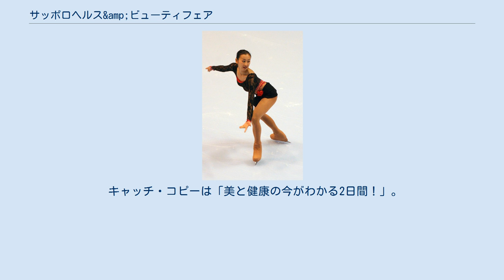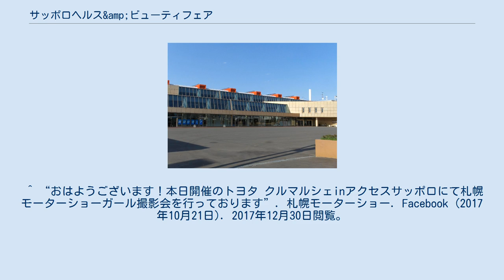サッポロヘルス&amp;ビューティフェア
サッポロヘルス&ビューティフェアとは、北海道札幌市白石区にある札幌流通総合会館（アクセスサッポロ）にて、2007年から2016年まで毎年10月の第4土曜日と日曜日に行われていた、健康と美容をテーマにしたイベントフェスティバル。
 キャッチ・コピーは「美と健康の今がわかる2日間！」。
　　　　　　　　　　　　　　　　　　　　　　　 ^ 初回開催は2017年10月21日 - 22日。
この時は札幌モーターショー2018のプロモーションブースがあり、4代目の札幌モーターショーガールとして山田かおりと池田彩夏の2名がお披露目された。
 ^ “「サッポロヘルス&ビューティフェア」に2017冬季アジア札幌大会PRブースを出展!”. 2017冬季アジア札幌大会 (2014年10月23日). 2016年10月16日閲覧。
 ^ 多田夏摘 (2014年10月27日). “ヘルス&ビューティフェア①”. ただなっちゃんのblog♪. CyberAgent. 2017年5月22日閲覧。
 ^ “おはようございます！本日開催のトヨタ クルマルシェinアクセスサッポロにて札幌モーターショーガール撮影会を行っております”. 札幌モーターショー. Facebook (2017年10月21日). 2017年12月30日閲覧。
^ “札幌モーターショー ショーガールに山田さん、池田さん”. 北海道新聞 (北海道新聞社). (2017年10月28日). 2017年12月30日閲覧。